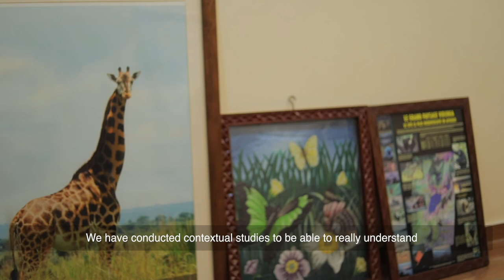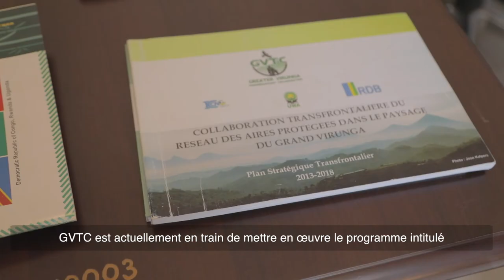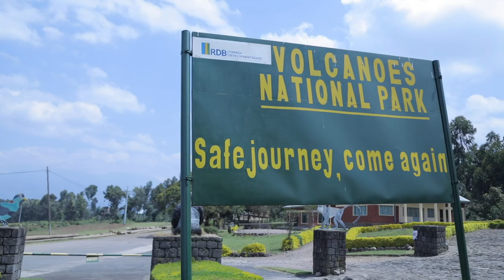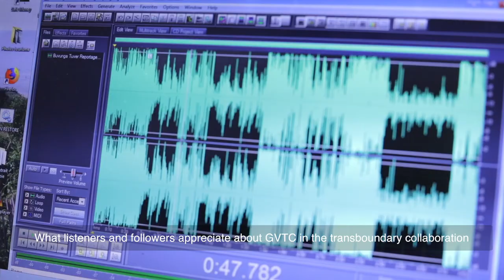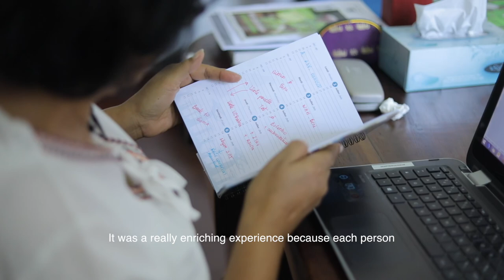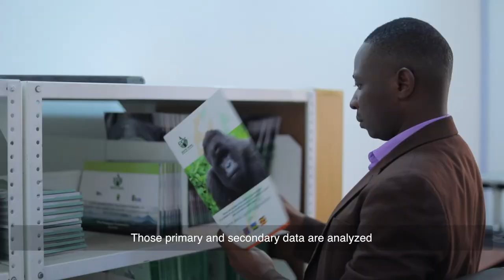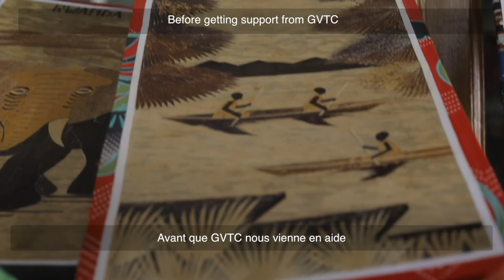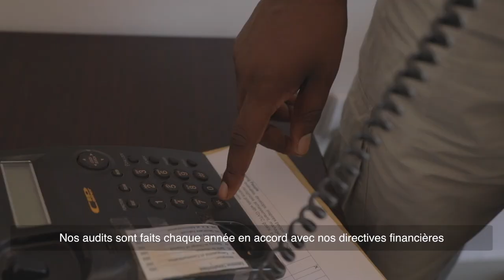Greater Virunga Transboundary Collaboration/ Documentary Film